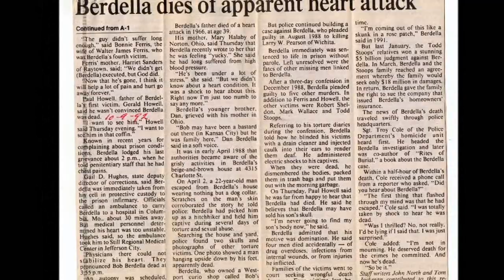Berdella Interview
Bob Berdella The Kansas City Butcher